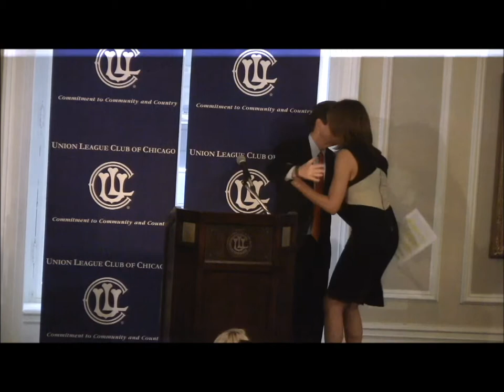Hoda Kotb at the Union League Club of Chicago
New York Times bestselling author and beloved Today show co-anchor Hoda Kotb tells the incredible stories of people who, when faced with impossibly challenging or tragic life situations, persevere—and even thrive—and asks, "What if you, facing a game-changing event or decision right now, could see 10 years into the future?" Through years of perseverance, purpose, and passion, Kotb landed a spot with Kathie Lee on the Today show, won numerous journalism awards, and gained valuable life lessons. Now, after captivating readers in her blockbuster memoir, Kotb turns to stories about others who have undergone personal transformation against great odds.

In "Ten Years Later," Kotb chronicles six amazing stories by identifying a game-changing event in her subjects' lives and then revisiting those lives a decade later. We meet Amy Barnes, who took the leap to escape an abusive relationship, lost an astounding 340 pounds, and now encourages women like her to cultivate their mental and physical strength. There's also Ron Clifford, a civilian hero of 9/11, who saved the life of a burn victim in the wreckage of the towers—only to learn the same day that his beloved sister and niece were passengers on Flight 175. Patrick Weiland, a former network producer who won a Peabody at age 22 and later spiraled into drug addition, demonstrates the power of a second chance.

"Ten Years Later" is a firsthand testament to the enduring power of the human spirit. Through inspirational life stories, Hoda shows how adversity can unleash our best qualities: resilience, perseverance, gratitude, empathy, and creativity. This book will inspire you to believe in the future, no matter how dark the present, and tap into the ability to reach your highest potential.